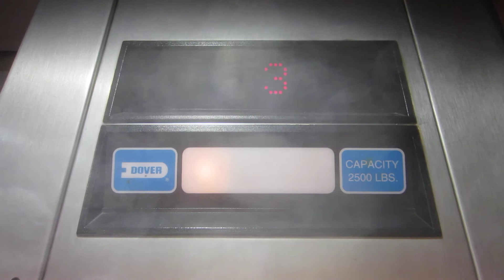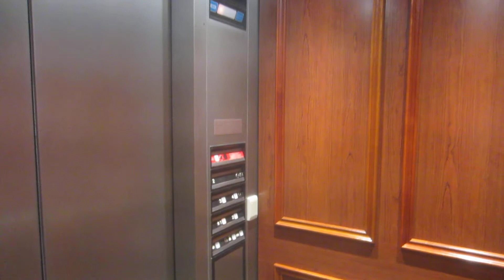Dover Hydraulic Elevators at Chancellor Center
Riding the very nice elevator at the Chancellor Center Office Building in Austin, Texas, and even though this has a Traditional floor indicator and wood veneer cabs, it sure makes it nicer to have real wood walls, even if laminate walls are just as nice.

Specifications:
General-Dover/Inground Hydraulic.
Year-Installed/1995.
Fixtures-Impulse car/hall stations & Traditional floor indicator/coverless lantern.
Cab-Brushed stainless-steel ceiling with 6 recessed lights, black walls with oak wood veneer panels & 2" diameter brushed stainless-steel handrail, gray carpet floor, brushed-stainless steel fronts/car doors/lobby doors, and marble jambs.